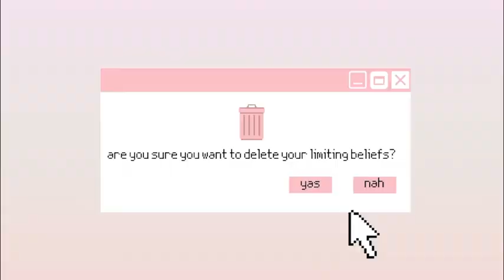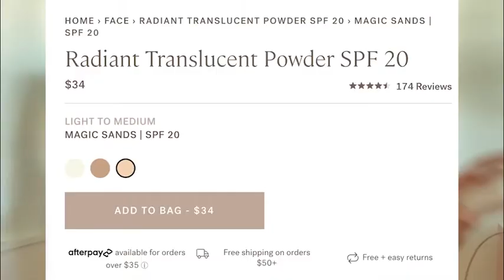Ilia Radiance Translucent Powder SPF 20 Review | How To Instantly Look Younger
Here you'll find out how to make your makeup look smooth and not cakey along with my makeup trick to look younger! Smooth your skin flawlessly and create a natural, glowy look by using this step to make your makeup to look even better. Add this face-softening powder to finish your glam for the day or night!

Ilia Radiance Translucent Powder SPF 20

xo,
Gia